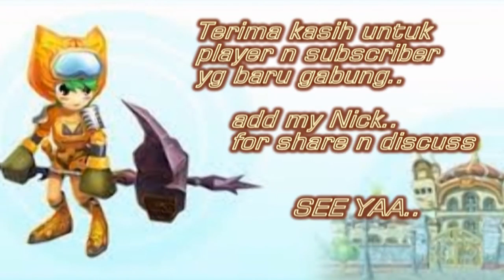Seal BOD - Identify Egg and Refine XG+8 (Ep:38)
Hi Brotherrr.. How are you today about refine??

CHeck this Movie (Ep:38) to meet :

00:01:15  Used Cash Item Pet Appraisal Damn Mistakes

00:02:00 MAYA Apraisal give me Big Mitakes AGAIN!! Arrrghhh

00:04:00 HQ Sen (Identify) use Artisant Skill (get Shoes A10)

00:05:20 OLSEN Refine G.tail XG+8

Caww..caww